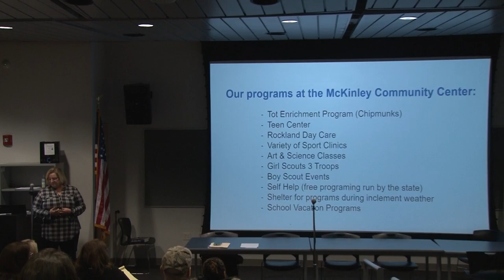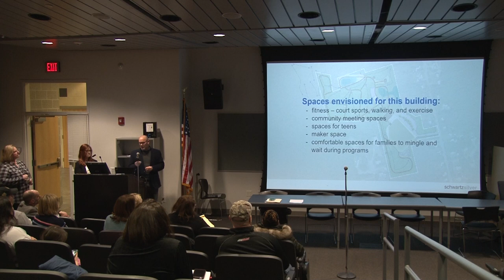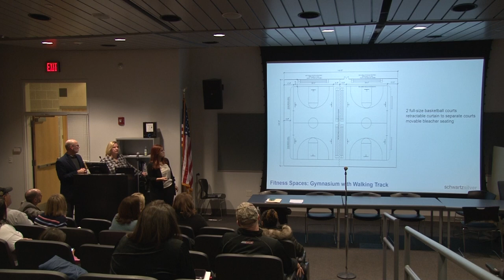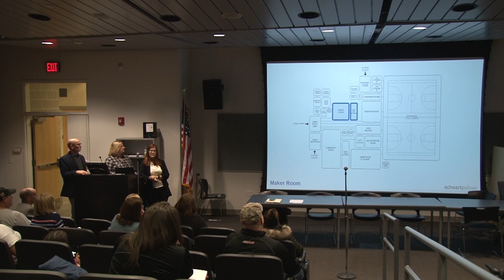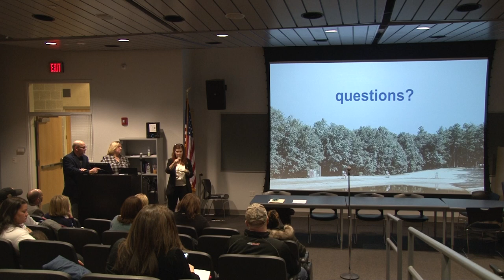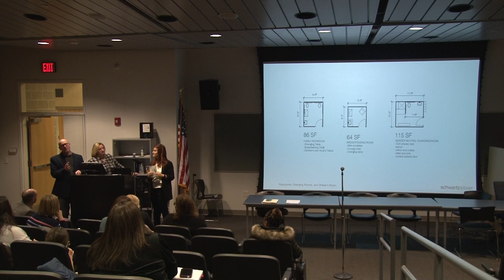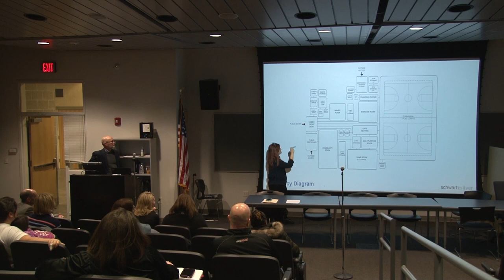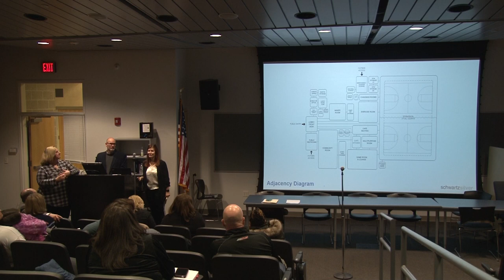Community Outreach Meeting 01-30-2023